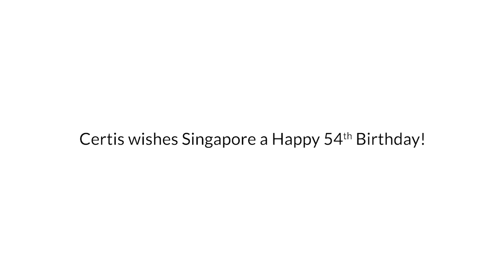Certis Celebrates Singapore's 54th Birthday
Are you ready to celebrate the biggest birthday party in Singapore? Certis will be marching in with the ONE Changi contingent at the National Day Parade 2019!